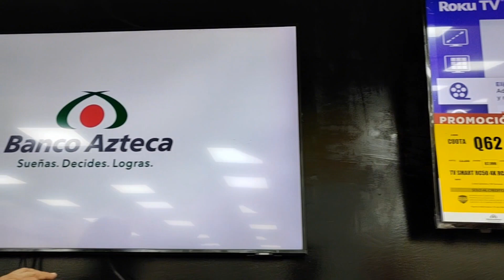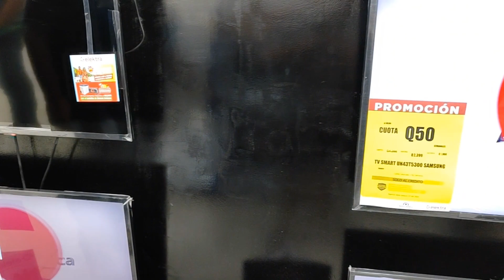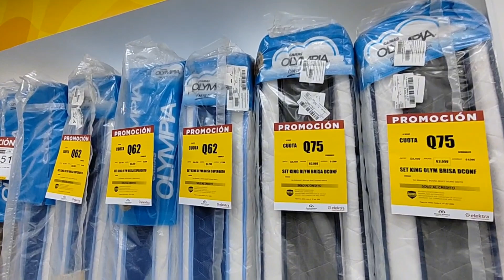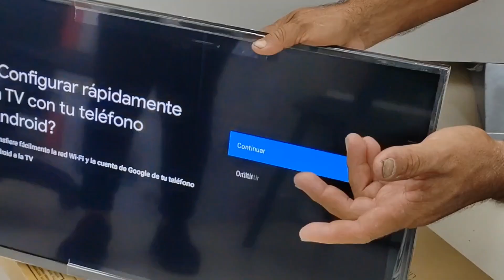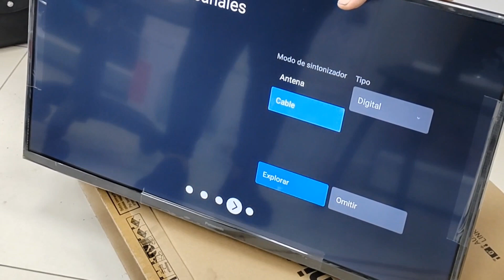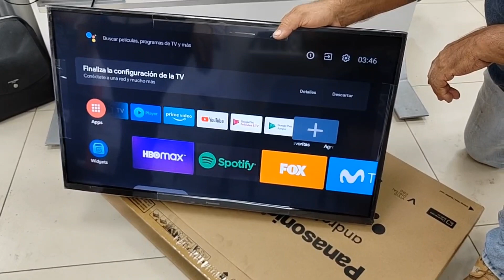ÉSTA ES LA RAZÓN POR LA QUE QUERÍA SALIR CORRIENDO